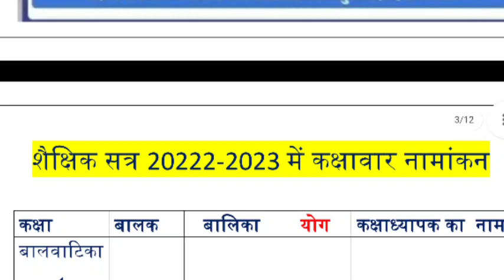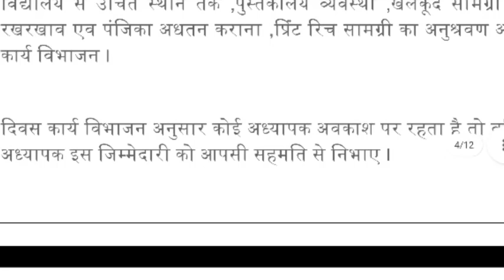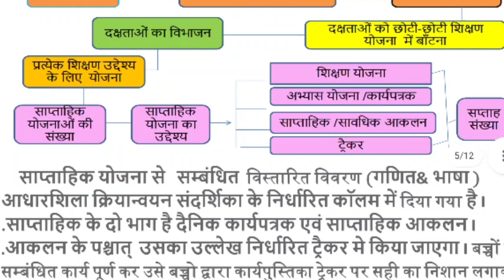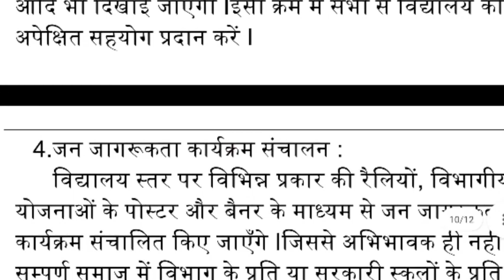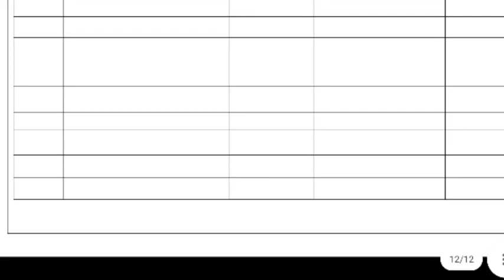उत्तर प्रदेश निपुण प्रदेश। निपुण विद्यालय बनाने हेतु कार्य योजना